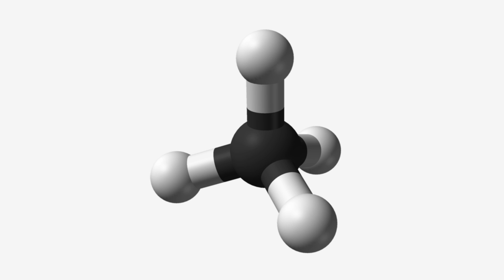Landfill Odors: Nuisance or Health Threat?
Landfill gases are formed when buried wastes decompose due to microorganisms or volatizes as the waste changes from a liquid or solid to a vapor. These microbial and chemical processes create gases that can often be detected in areas surrounding a landfill.

Landfill gases at high concentrations may cause people to experience eye irritation, headaches, nausea, and soreness of the nose and throat. People with respiratory ailments such as asthma are especially sensitive to these effects.